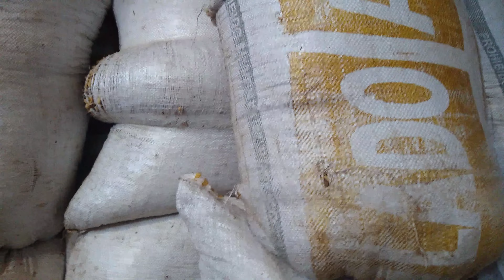Como se seca el café con EL Taller de Leo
Fui de paseo al Huila, y estuve donde un amigo que se llama Humberto, el tiene una secadora de café, y bueno les quiero compartir un poco del proceso, del café de mi tierra.